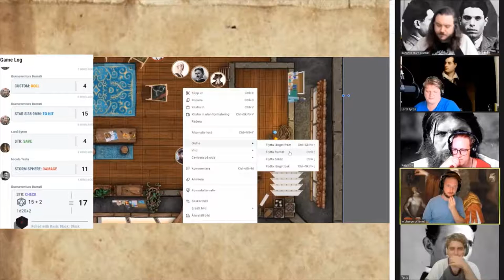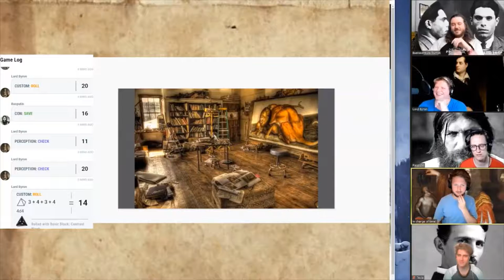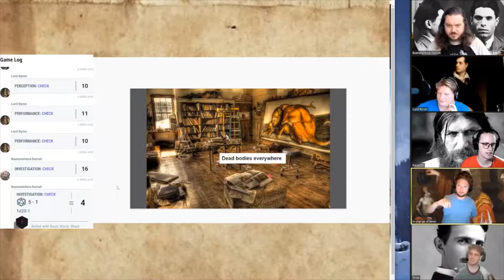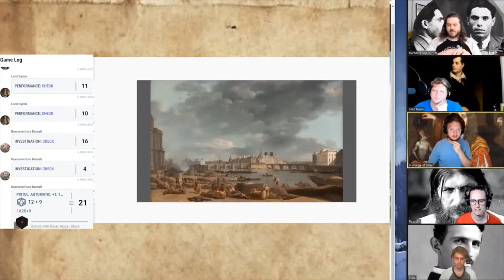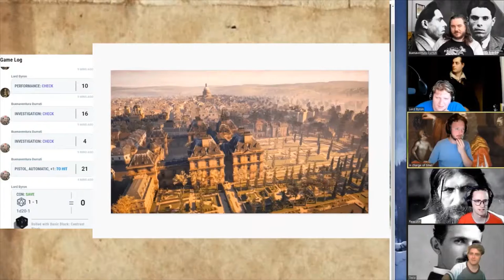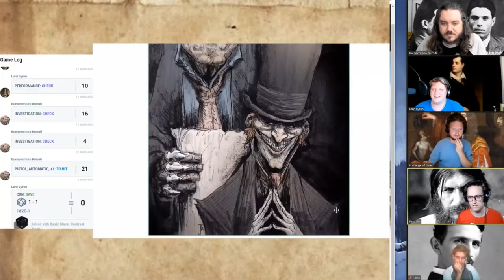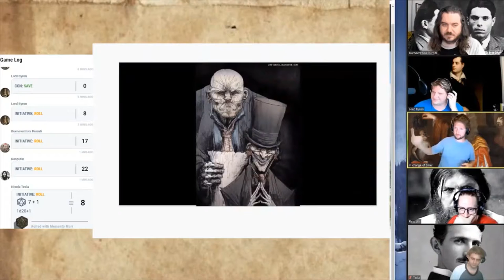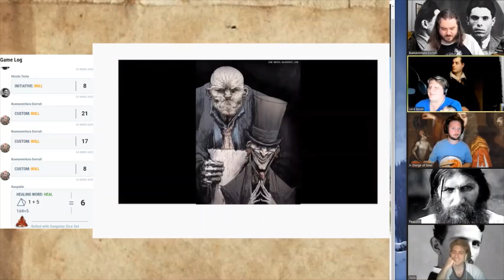"Byron Gets Cancelled" D&D Epic History -- SE01 EP04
In which anarchist, playwright and Ringo Award-nominated Comic Creator Brenton Lengel plays a modified time-hopping game of Dungeons And Dragons as the (in)famous anarchist revolutionary Buenaventura Durruti alongside Nikola Tesla, Lord Byron and Rasputin!